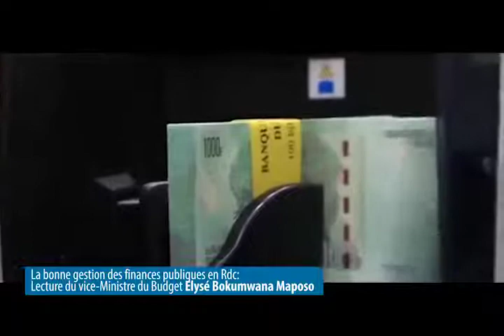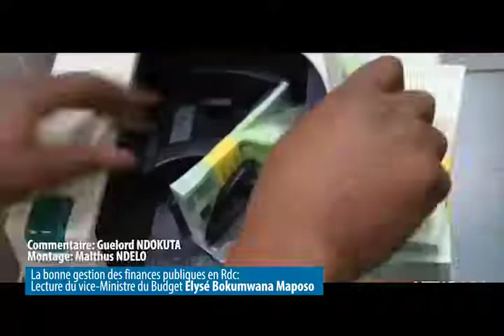La bonne gestion des finances publiques en Rdc: Lecture du Vice-ministre du Budget Elysé Bokumwana